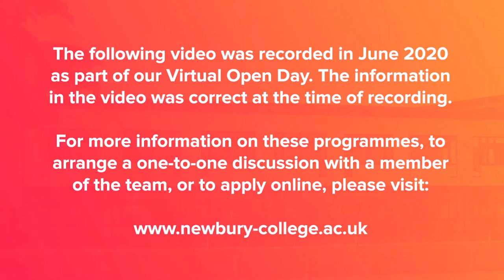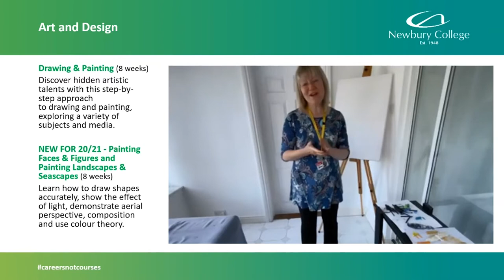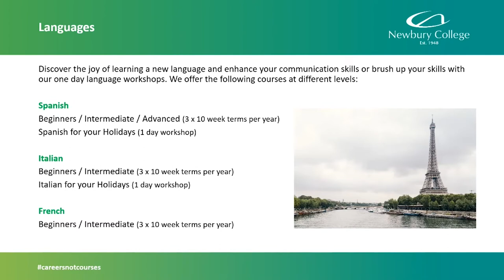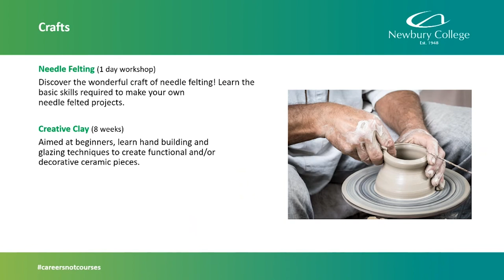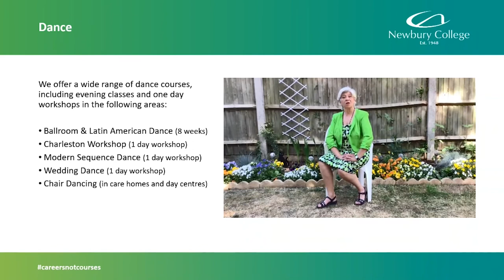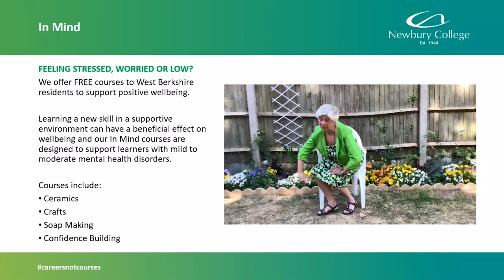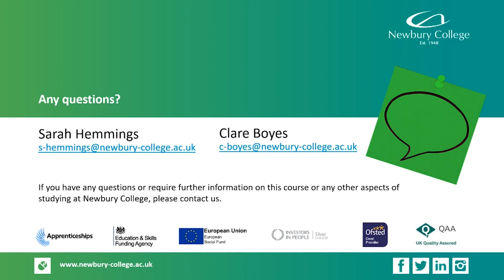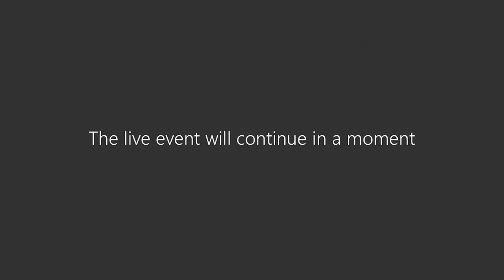Community Learning - Virtual Open Day Talk - June 2020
Hear from tutors and students about the opportunities available for adults at Newbury College. From leisure courses and wellbeing to professional qualifications and CPD, discover why our varied curriculum makes us the first choice for community education in West Berkshire.